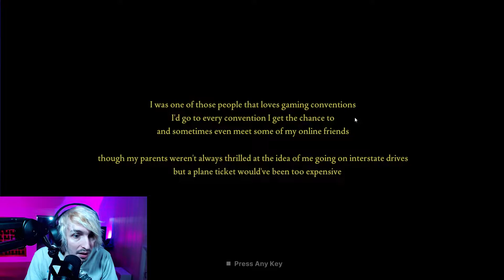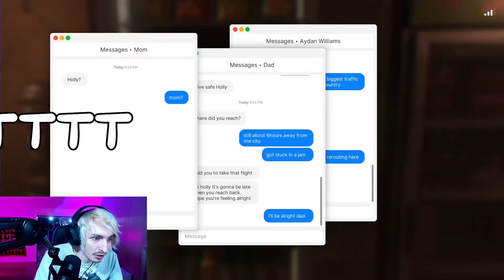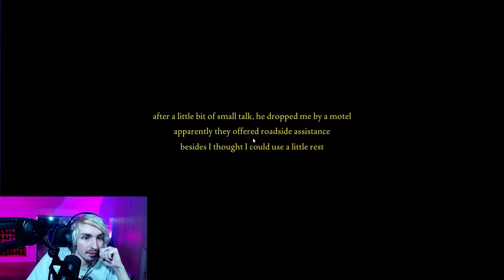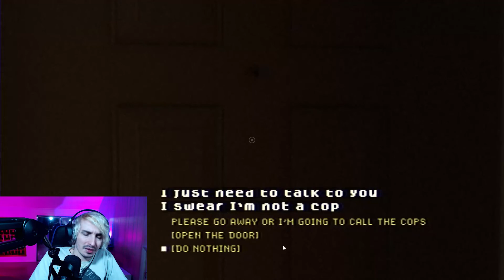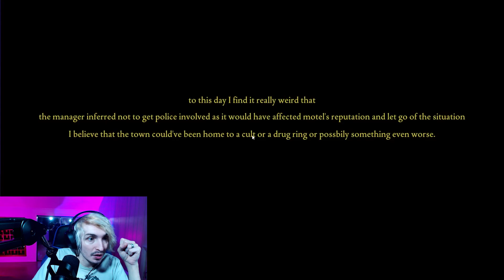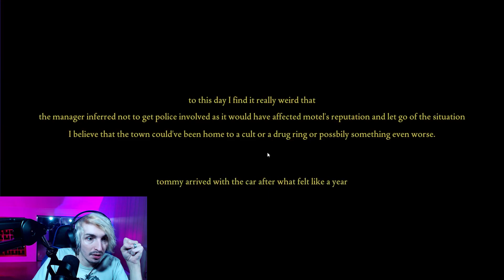Someone is watching us | Fears to Fathom - Norwood Hitchhike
Welcome to Fears to Fathom - Norwood Hitchhike, an episodic horror.

On our way home from a convention our car breaks down.
Guess we'll have to spend the night at this rundown motel in the middle of nowhere.
I can't help but feel like we're being watched...